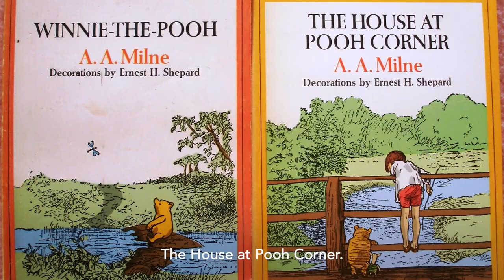World Book Day 2024: David McKee - Can you tell us about a children's book you enjoyed?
David McKee, author of Elmer and the Patchwork Story one of the 2024’s £1.00/€1.50 books published by Andersen Press answers 'Can you tell us about a children's book you enjoyed?'